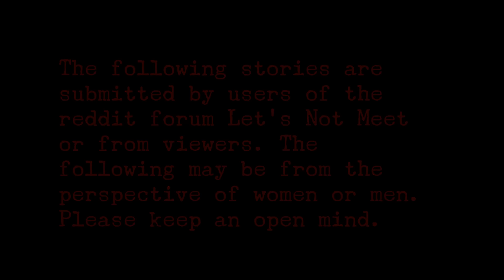3 True Scary Stories From Reddit (Vol. 2)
Musical tracks (Living in Darkness, On the Chain, Moonlight Menschen, and Luigi's Mansion Theme (cover)) by the wonderful user Myuuji were used in this video. Be extra sure to go give his stuff a listen